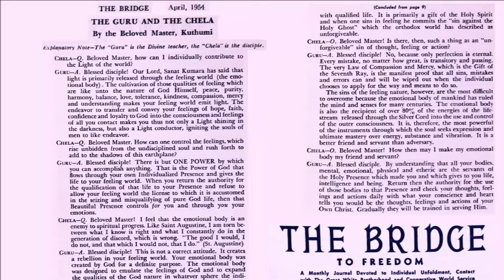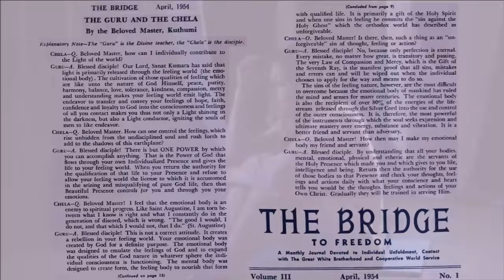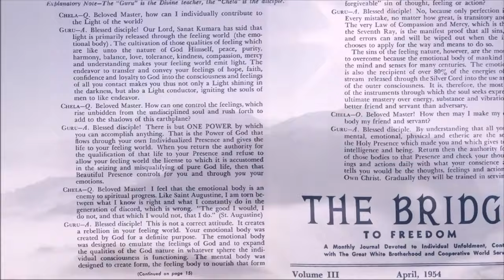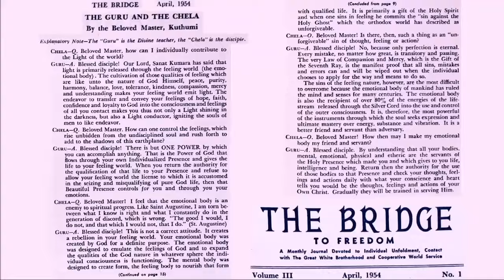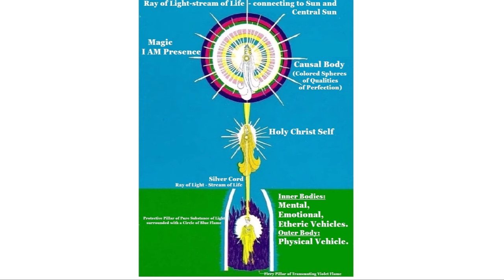Light released through the emotional body.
The Guru And the Chela. Audiobook, 1.
"Chela—Q. Beloved Master, how can I individually contribute to the Light of the World?
GURU—A. Blessed disciple! Our Lord Sanat Kumara has said that light is primarily released through the feeling world (the emotional body) . The cultivation of those qualities of feeling which are like unto the nature of God Himself, peace, purity, harmony, balance, love, tolerance, kindness, compassion, mercy and understanding makes your feeling world emit light. The endeavor to transfer and convey your feelings of hope, faith, confidence and loyalty to God into the consciousness and feelings of all you contact makes you thus not only a Light shining in the darkness, but also a Light conductor, igniting the souls of men to like endeavor.
Chela—Q. Beloved Master. How can one control the feelings, which rise unbidden from the undisciplined soul and rush forth to add to the shadows of this Earth plane?
Guru—A. Blessed disciple! There is but ONE POWER by which you can accomplish anything. That is the Power of God that flows through your own Individualized Presence and gives the life to your feeling world. When you return the authority for the qualification of that life to your Presence and refuse to allow your feeling world the license to which it is accustomed
in the seizing and misqualifying of pure God life, then that Beautiful Presence controls for you and through you your emotions."
Ascended Master Kuthumi. "The Guru and the Chela". The Bridge to Freedom Journal. April, 1954.
Audiobook read by beloved Roxieann Danner.